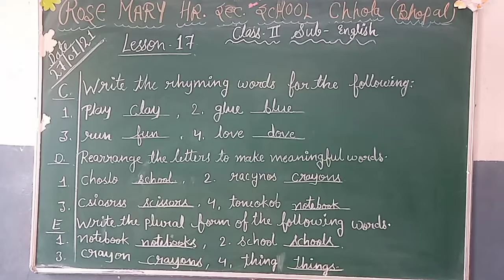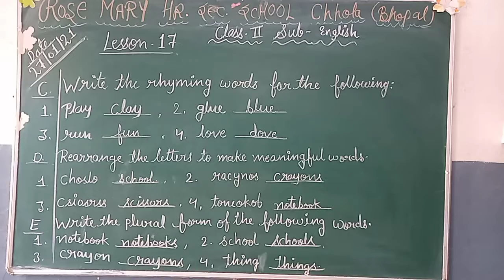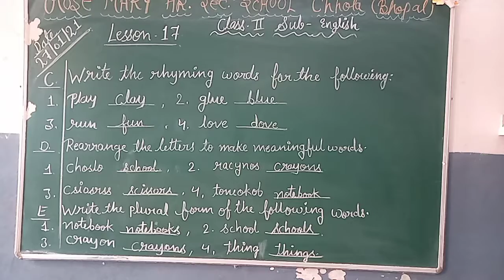exercise of L-17 "I love my school"(rhyming words,rearrange the letters,plural words)Sub-Eng,class-2